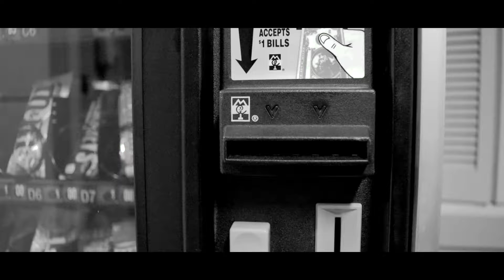Responding to the call